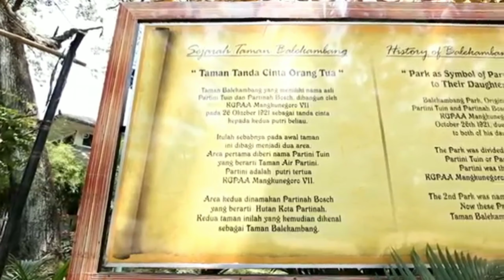Rekomendasi 8 Tempat Wisata Terpopuler di Kota Solo Jawa Tengah Paling Banyak Dikunjungi Wisatawan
Channel Keluarga Palem

Pada video kali ini kami rekomendasi tempat wisata terbaru 2020 yang ada di Kota Solo. Apa saja nama tempat wisatanya? Simak selengkapnya di video ini.

1. Keraton Surakarta Solo
2. Ngarsopuro Solo
3. Taman Balekambang Solo
4. Kampung Batik Kauman Solo
5. Pura Mangkunegaran Solo
6. Pasar Klewer Solo
7. Kebun Binatang Taru Jurug Solo
8. Pasar Triwindu Solo